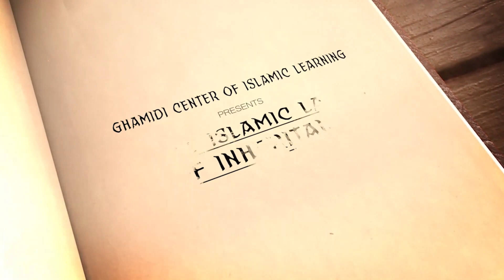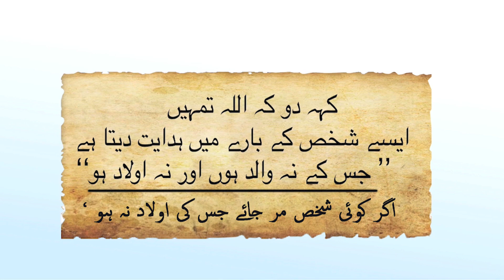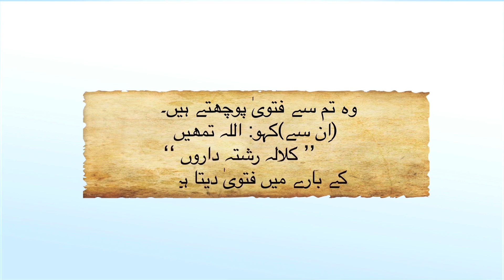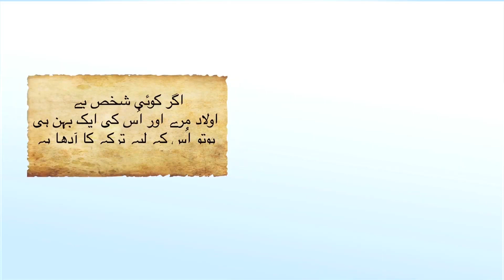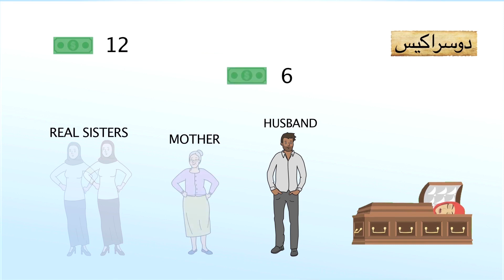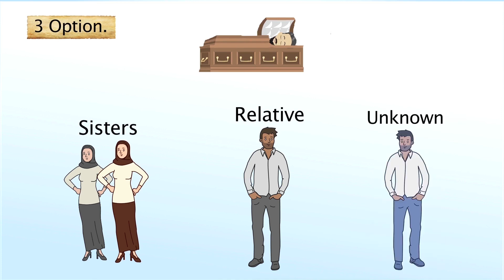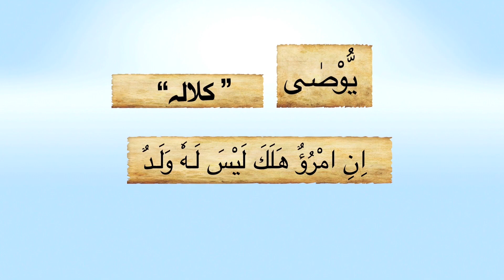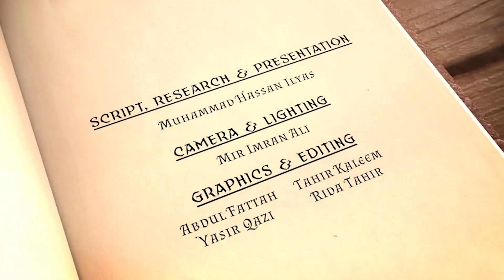Qanoon-e-Wirasat aur Quran - Part - 6 - Muhammad Hassan Ilyas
Qanoon-e-Wirasat aur Quran - Islamic Law of Inheritance - Part - 6 - Muhammad Hassan Ilyas

▶ About Muhammad Hassan Ilyas:
Muhammad Hassan Ilyas is a young passionate theologian, researcher and expert in ancient Arabic language and literature, greatly inspired by the famous Islamic scholar Javed Ahmed Ghamidi. He is a close associate of Javed Ahmed Ghamidi and is part of his ground breaking research project on the historical record of the sayings of the Prophet of Islam, Muhammad (P.B.U.H), with an aim to rid the prevailing Islamic ideology of common misconceptions in order to counter religious extremism.